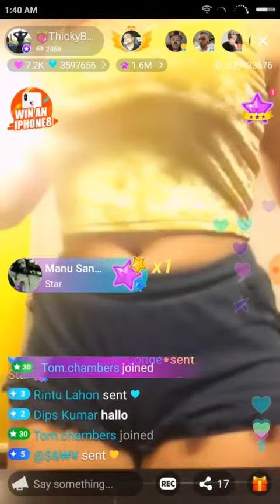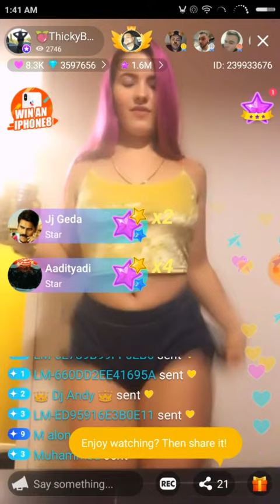desi hu part 11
ize but not in s appeal, Mia Khalifa has been making cocks stiff since her rise to porn stardom. Famously known as the hijab pornstar, her Arab-American heritage has brought her as much controversy as fame. But this triple-D porno fires become a fap-worthy women’s rights icon, taking on some controversial topics and showing the world that not only does she have big tits but she has big balls, too.BIO: August Ames is a lot of things. For one, she’s a free spirit, meaning she lets her natural impulses control her body. Good thing her impulses aren’t to build schools in Africa but rather to get schooled in fucking in California. She’s a book nerd who looks great wearing glasses, especially when they’re stained with jizz and she’s not wearing anything else. She’s a nature lover, meaning she loves all things natural like hard nipples, boners and anal sex. She’s an exercise junky, meaning she loves repetitive thrusting motions that make her sweat and leave her ass quivering from the workout. Yes, August Ames is many things, but one thing she isn’t, is too proud to have good old fuck frenzies for money in front of a camera. August is a month for pure sunshine, holiday basking by the sea and a great time for enjoying some premiick to puss in-out action. Or dick to mouth, or mouth to puss, or puss to puss, because August also isn’t picky about whose juices she’s swapping.BIO: You know how they say everything is bigger in Texas? They’re talking specifically about one thing: Alexis Texas’ amazing ass. She might not be the biggest girl with huge fake tits, but she doesn’t need any kind of operation to be the queen of her own scene, which is amazing anal action. Elegant Angel had to create a whole new line of movies just for Alexis Texas, and so was formed the chart-busting and ball-bursting movie, "Alexis Texas Is Buttwoman". In that filth flick, and in tons of others, she let her pale butt cheeks and winking anal hole devour so many dicks, we’re surprised her ass isn’t ready to explode from ltiple cock feedings. Alexis also happens to be a super-cute and sexy girl from the waist up. She’s got that kinky hotness in her face and an adorable smile that can make you question everything you know about good girls and nasty behavior. She’s gotten numerous awards for everything from best anal scenes to her all-girl lesbian orgy movies. With over 500 titles, she’s one of the hardest-working girls in the business, and is also responsible for the hardest dicks in the world on the waking side of our TV and computer screens. It’s amazing to believe that all this started from a simple Amateur College Girl video, when now she’s even lauded by Maxim BIO: Some girls are so damn hot that they can get you bent out of shape. Well, tawny blonde Mia Malkova can bend her body into any shape she pleases, and that’s sure to please all of the horny cocks and wet pussies out there. This girl has acrobatic and contortionist abilities that could even twist a pretzel into a new knot. Ankles behind her neck and feet over her back so she can kiss her toes, turned, twisted and gyrating, she can fuck any which way she wants. And that ass! Talk about perfection… maybe it’s all the acrobatic work that keeps it in such gorgeous shape? Who cares really, because you just want to take a big bite out of it and never let go. But it’s not all about body. Mia’s also got a great might not sound kinky, but trust us, it’s a smile that will heat up your innards and drop your pants. Is it her golden skin, her innocent pink lips or that heart-shaped face? There’s just too much good stuff going on with Mia Malkova, which is maybe why these past few years have heaped awards upon awards on this Southern California native. Mia has the honor of being Brazzers contract girl under her belt, so you know she’s only going for top-notch scenes with top-game performers, men and women. Better hit up that yoga studio if you ever dream of being able to bang a flexible and talented chick like Lady Malkova.BIO: Jordi El Nino Polla is a guy who has the luck of the draw. He always finds himself in the hottest scenarios with pornstars who love to pleasure him. Jordi’s kind of a skinny guy who has that college look about him. He is only 5'8" tall and weighs 165 pounds, which is quite small for a guy. He's from Spain so he's in a lot of Spanish language porn movies, but he also stars in a lot of flicks by Brazzers or other companies who love to cast European talent. BIO: Busty Peta Jensen will get your gonads rumbling in their scrote cage so fiercely, you’ll need an extra strong grip to tame those spherical cum factories. This one is a pure man eating super slut. Peta has got all the physical qualities of a swimsuit or linge model, as well as all of the mental faculties of a certified pervert and nasty-minded fuck hound. She’s nice and tall, at 5 foot 7, with a pair of killer legs and strong thighs. Her stomach is washboard thin